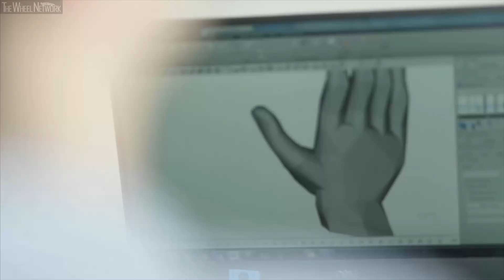Jaguar Land Rover Production – 3D Printed Gloves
▪ Engineers design unique 3D-printed glove to prevent musculoskeletal disorders
▪ Innovative lattice structure has been developed to protect employees working on the line
▪ Musculoskeletal disorders make up about 30 per cent of all workplace injuries
▪ Part of Jaguar Land Rover’s strategy to deliver a safer, more intelligent workplace

Engineers from Jaguar Land Rover are working on the next generation of protective workplace clothing – a lightweight 3D-printed glove which could help better protect employees from the threat of a musculoskeletal disorder.

The 3D glove is designed for people working on the production line, for example those required to fit clips or fasteners into the chassis during assembly of Jaguar and Land Rover’s luxury vehicles.

Musculoskeletal disorders, which include more than 100 different types of conditions, make up around 30 per cent of all workplace injuries that result in time off and account for a third of the money paid in compensation to employees. Musculoskeletal disorders affect an estimated 10% of the global population, rising to as much as 40% in certain industries.

Engineers at Jaguar Land Rover’s Gaydon site – home to one of the largest 3D printing facilities in the UK – saw an opportunity to use the company’s advanced manufacturing expertise to design and 3D print a lattice-style structure which would provide support to reduce muscle fatigue, but also be flexible and comfortable enough to wear during an eight-hour shift. Using 3D computer-aided design (CAD) software, the team modelled designs in different densities using a variety of materials for testing.

Following feedback from trials, the team is now working on a second-generation prototype. It will include a foam pad made using impact additive D30 – a polymer material which absorbs impacts when placed under pressure. This will make the glove suitable for those who fit parts, such as door casings, using the palm of the hand.

In the short term the gloves will support workers across Jaguar Land Rover’s facilities, helping to protect against musculoskeletal disorders. These form part of a wider future plan to deploy a range of technologies to assist those with muscle weakness or patients who suffer from physical or neurological disorders – helping employees return to work.

Chris Noble, Additive Manufacturing Strategic Engineer for Jaguar Land Rover, said: “The health and wellbeing of our workforce remains our priority across all factories and facilities.

“Technologies like the 3D-printed glove allow us to use the world-leading expertise and equipment we have in-house to protect the hands of our makers, developing equipment that will make Jaguar Land Rover a great place to work, now and in the future.”

The Jaguar Land Rover Additive Manufacturing Centre produces over 80,000 parts a year for a variety of applications, including functional prototyping, design mock-ups and manufacturing assembly aids and fixtures. Jaguar Land Rover is also able to 3D print parts for production cars with the Jaguar XE SV Project 8 one of the first vehicles to use them.

The programme forms part of Jaguar Land Rover’s Destination Zero vision; an ambition to make societies safer and healthier, and the environment cleaner. Delivered through relentless innovation, the company’s focus is on achieving a future of zero emissions, zero accidents and zero congestion – across its facilities, and through its products and services.